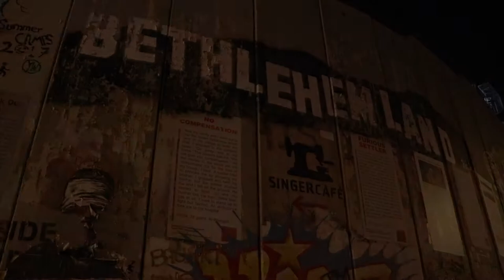Hotel Banksy: habitación con vistas al muro de Palestina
El Walled Off Hotel es una creación del artista Banksy. El artista británico busca crear un nuevo tipo de turismo y -a través del arte- poner en el mapa Belén y el conflicto palestino-israelí.